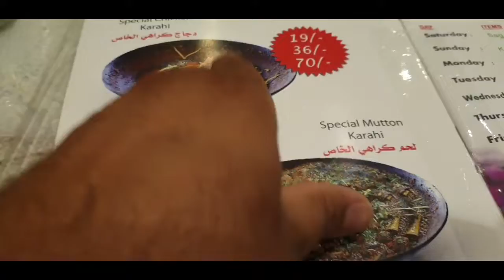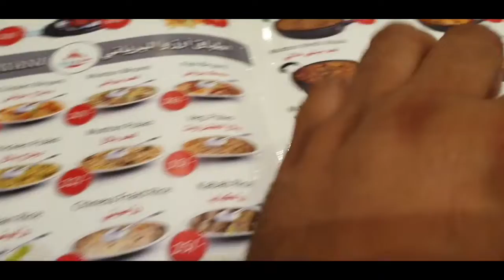Aj Dost ki birthday the Buhat tang kia 😍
happy birthday